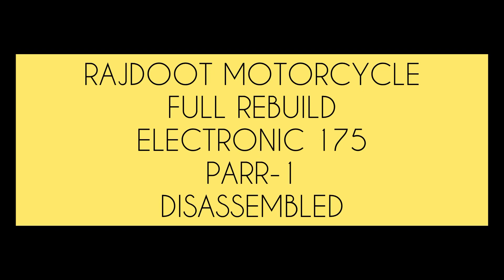Old Rajdoot Full Rebuild | Electronic 175 cc | PART-1 | Disassemble | PBR Motorcycles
OLD RAJDOOT 175CC FULL MODIFICATION & RESTORATION | PART-1 | DISASSEMBLE | PBR Motorcycles

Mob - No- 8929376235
Shop Name - Pawan Bullet Repair
Address :-- Mahavir Nagar , Patti Achrjan, Ambala city